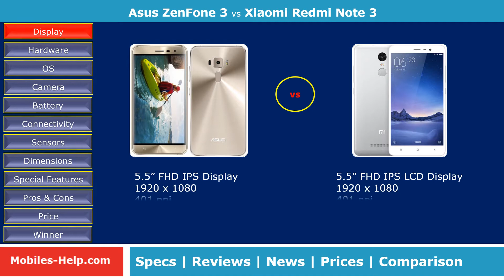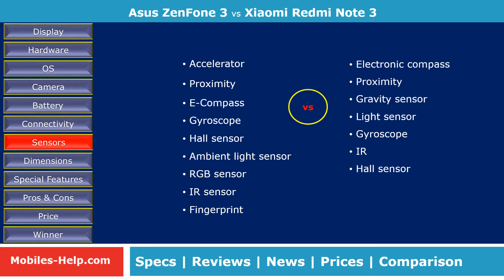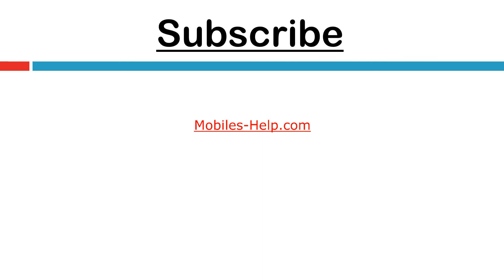Asus Zenfone 3 vs Xiaomi Redmi Note 3 - Side By Side Comparison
Check Side By Side Comparison between Asus ZenFone 3 and Xiaomi Redmi Note 3. Comparison is done with features such as display, processor, camera, os, design, battery, dimensions, etc. Also watch the pros and cons, prices of both phones.
5.5 Inch FHD (1920 x 1080) [16:9] IPS Screen
Android Marshmallow 6.0
16.0 MP & 8 MP Camera
2.0 Octa core  & up to 2 TB External Memory
3.0 GB/ 4.0 GB RAM, 32/64 GB Internal Memory
3000 mAH battery
Asus ZenFone 3   review, unboxing, full specification, features, news, price, preview, specs, Note, camera,
5.5 Inch HD (1920 x 1080) [16:9] FHD IPS LCD Display
Android Lollipop 5.0
13.0 MP & 5 MP Camera
2.0 GHz Octa-core
2.0 GB RAM, 16 GB Internal & No Expandable Memory
4000 mAH battery